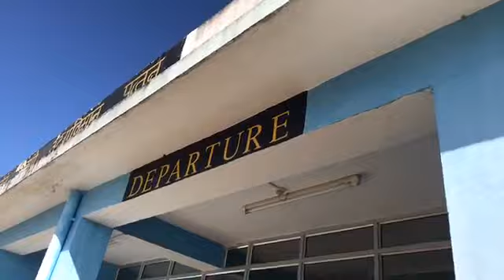Sonam topten, Somouyna and Kapil sharma back to home from Tawang##